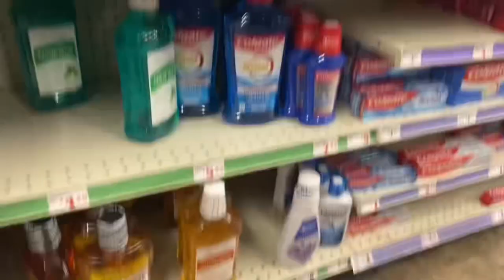I GOT MY FROG EYE PIERCING !!!! |Vlogmas S1:Ep.8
Welcome back guysss. If your new heyyy!!! HAPPY NEW YEAR! It’s finally 2024😩 This video was supposed to been posted in 2023 but I just finished editing all the clips. If you think I should post more vlogs getting piercing or tattoos like this you can let me know by ⬇️

About Me :
name ➡️ Brooklyn Scott
height ➡️ 5’7
located ➡️ Michigan
Dear friends, let us continue to love one another, for love comes from God. Anyone who loves is a child of God and knows God. (‭‭‭1 John‬ ‭4‬‬:‭7‬ ‭NLT‬‬)
I DON’T OWN ANY RIGHTS TO ANY SONGS OR INSTRUMENTALS IN THIS VIDEO